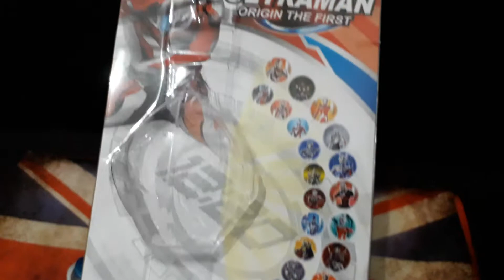Jam Tangan Proyektor Ultramen 085648382321